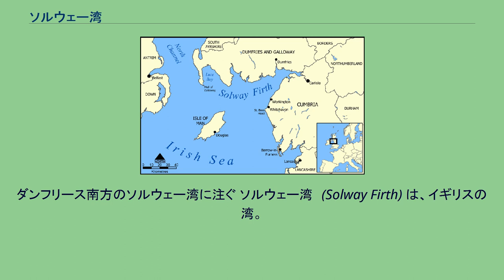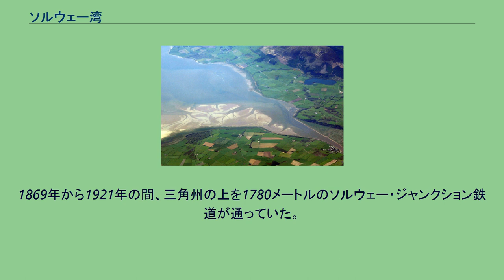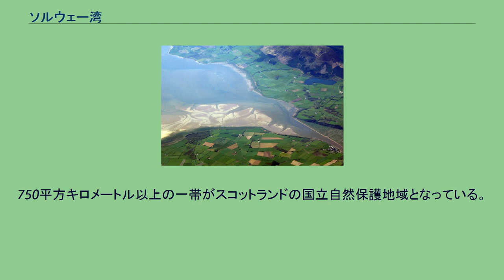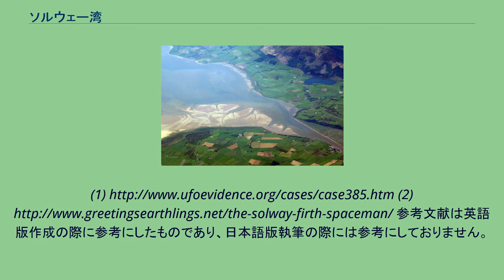ソルウェー湾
ソルウェー湾の地図 ニス川の三角州。
ダンフリース南方のソルウェー湾に注ぐ ソルウェー湾　(Solway Firth) は、イギリスの湾。
イングランド＝スコットランド間の境界になっており、北はスコットランドのダンフリーズ・ガロウェイ、南はイングランドのカンブリア州である。
カンブリア州のホワイトヘイヴンのちょうど南にあるセント・ビーズ・ヘッドから、ダンフリース・ガロウェイの西端マル・オブ・ガロウェイまでの間に広がる。
ソルウェー湾からマン島は非常に近い。
湾はまたアイリッシュ海を構成している。
海岸線は、ロウランドの丘陵と小さな山地によって特色づけられている。
その一部が、イギリス諸島の最も風光明媚な海岸線であると広く認識されている。
主な産業は漁業と農業が経済の大半を占め、観光業が伸びてきている。
映画『ウィッカーマン』では、湾や近郊のカークカドブライトの町でロケが行われた。
1869年から1921年の間、三角州の上を1780メートルのソルウェー・ジャンクション鉄道が通っていた。
線路は、ホワイトヘイヴンからラナークシャーまでを走って鉄鉱石を運び、スコットランドのカレドニア鉄道が運営・出資していた。
鉄道は財政的に失敗した。
鉄道が廃止された後、橋はスコットランド住民がイングランドにアルコール飲料を買いに行く時の、人気のある歩道となっている。
高架橋は1931年から1933年の間廃止された。
水辺は一般的に穏やかである。
干潟地域にしばしば流砂の危険な場所ができることをのぞけば、知られている災害もない。
外部からの観光客には、慣れたガイドの案内なしに散策するのは勧められない。
イギリス国防省は、1999年にダンドレナン・レンジの兵器試験場からソルウェー湾に流出した6,350発以上の劣化ウラン弾による汚染を報告している。
近隣のアイリッシュ海は、近郊の原子力施設セラフィールドからによる放射能汚染を経験している。
750平方キロメートル以上の一帯がスコットランドの国立自然保護地域となっている。
他のスコットランド西岸部と違い、ソルウェー湾は島がほとんどない。
ヘスタン島、ラフ島くらいで、ホワイトホーン島は実際は半島である。
イングランドに属する湾内の島々は、湾の外で南部にあるファーネス諸島に近い。
(1) (2) 参考文献は英語版作成の際に参考にしたものであり、日本語版執筆の際には参考にしておりません。